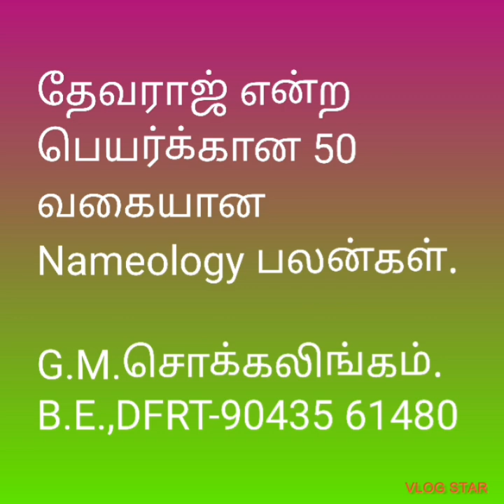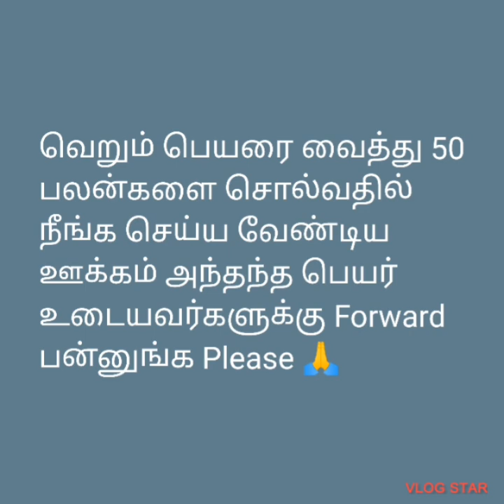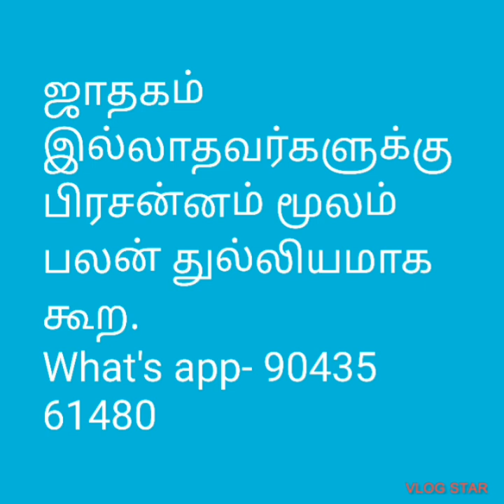Numerolgy Deva Raj தேவராஜ் பெயர்க்கான*பலன்கள்@tirunelvelijothidarchockalinga